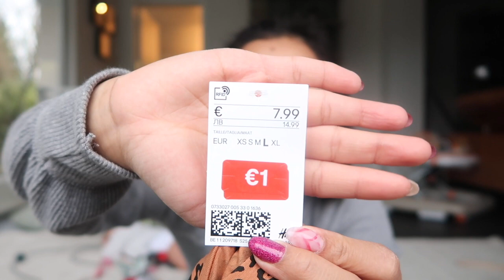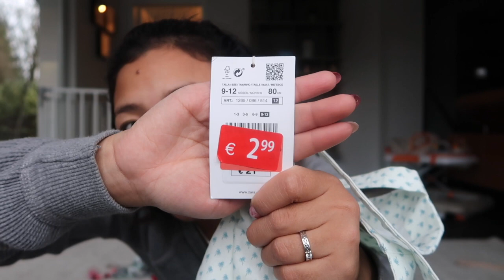VLOG2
Lunch || 20 euro winter shopping